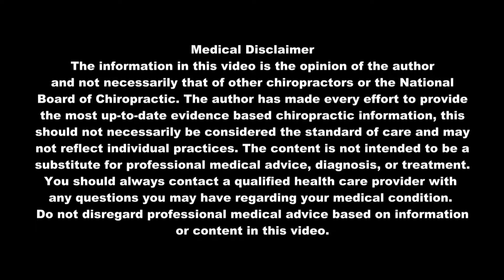NECK & LOW BACK PAIN from prolonged standing | ASMR Pain Relieving Chiropractic Treatment!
She has her own business and she installs and creates locs and hair extensions. Her business requires extended period of standing and sitting, and she has been experiencing neck and lower back pain for quite a while. She wanted to try chiropractic care; she's in search of relief. We started her treatment with a series of stretches followed by several neck and lower back chiropractic adjustments. Check out the video and let us know what you think.

2041 Martin Luther King Ave, SE
Washington, DC 20020 Suite 106